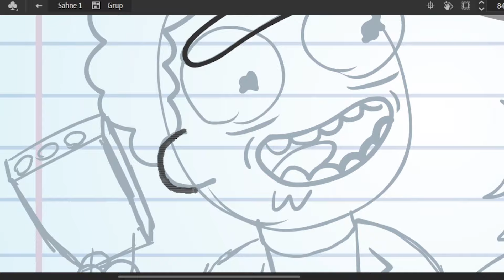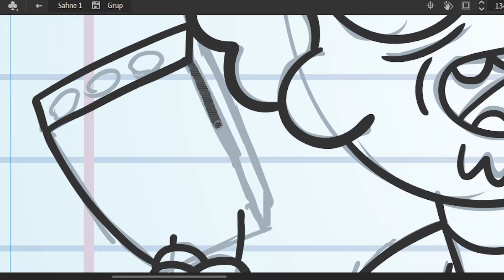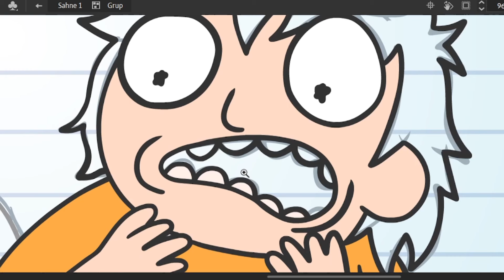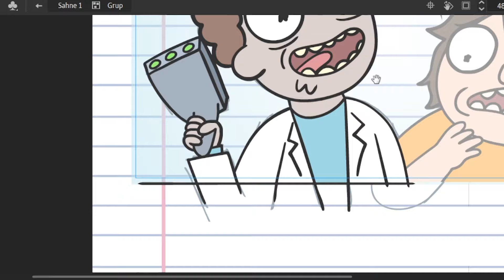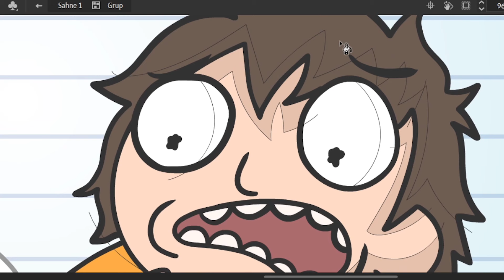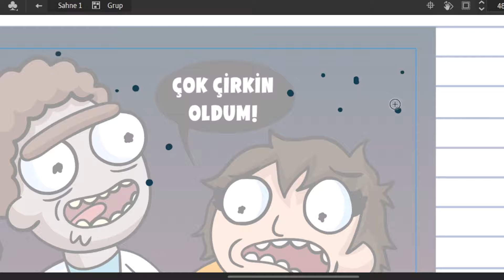MOTORUMU ÇALDILAR | PODCAST